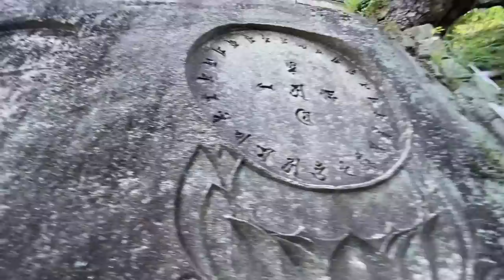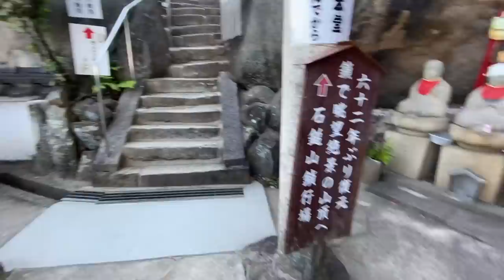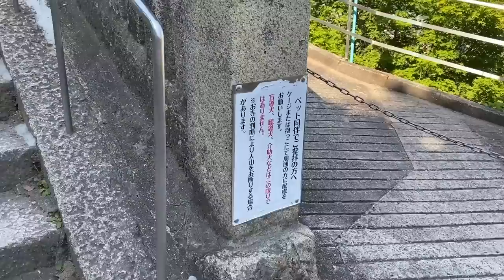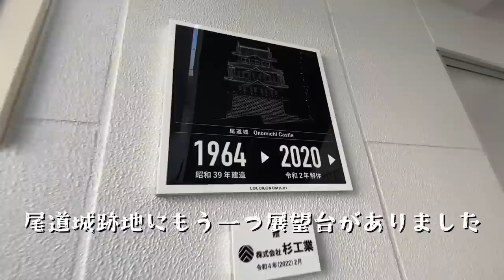【わんこと車中泊】無人島で釣りして猫と戯れ穴場スポットでのんびり過ごす尾道の旅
旅先で出会った方のお家にお邪魔してきました😊🐶🐾

貴重な体験をいろいろしてきたので、ぜひ最後までご覧くださいませ🤗

目次

0:00 オープニング
0:20 尾道へ向かう車内
2:09 家の中から魚釣り
4:28 尾道の魚屋さん
5:07 絶景ランチ
5:57 釣りの餌獲り
9:07 お好み焼きパーティ
12:34 はっちゃんと魚
13:27 無人島へ釣りに行く
19:12 釣った魚と焼肉ディナー
21:36 絶景スポットでのんびり過ごす
25:05 千光寺
32:45 最後のディナー
33:52 小谷SA

むぎのプロフィール

2006年12月1日生まれの男の子♂（推定15歳）
生駒山で野良生活をしていたところ、愛護団体に保護され、現在の飼い主の相棒になる
映画『大奥』終戦記念ドラマ『犬の消えた日』にも出演
好きな食べ物：肉🍖
嫌いな食べ物：野菜（特に人参🥕）
好きなこと：旅と旅先でいろんな匂いを嗅ぐこと
特徴：富士額、右目の横に傷あり（保護された時からのもの）
核硬化症あり（目は見えてます👀）
耳が遠くなってから音に敏感
年齢と共にはしゃがなくなってきたけど元気いっぱい
性格：感情はあまり表に表さないけど、本当は淋しがりやの心配性
人も犬も猫も好き、生き物みんな大好き！
ただし猫に好かれたことはない😹
好奇心旺盛で自立している
頑固だけど思いやりがあって優しい
クールでツンツン、でも家の中では金魚の糞
特技：人のハートを掴む💘
苦手なこと：お風呂、パチパチ音🔥
2020年に脾臓の摘出手術を受けましたが、獣医師と相談の元、むぎの様子を見て今までと変わらぬ生活を送っています

いつも沢山のコメントをありがとうございます✨
Instagram、Twitter、メールアドレスからのDMは受け付けておりません。動画の感想はコメント欄にお願いします🙏
全てに返信はできませんが、コメントは全て目を通しています🙇‍♀️
貴重なご意見、アドバイス、情報は参考にさせていただいてます。

誹謗中傷その他、見た人が嫌な気分になるようなコメントは削除させていただきます。

※動画に出てくれる友人、知人、その他、お店屋さんなどには顔出しOKかNGかをお聞きした上で、NGの場合はモザイクもしくはぼかし処理を、OKの場合はそのままにさせて頂いています。通行人、ナンバープレートなど、ハッキリ分かるものにもモザイクはかけていますが、全て一人での作業のため、見落とし等あるかも知れません。気になるシーンがあればお知らせ下さい。モザイク処理を施します。

動画の撮影秘話や後日談、むぎの秘蔵映像などを上げています🐾

❖動画の詳しいブログ：後ほどUpします